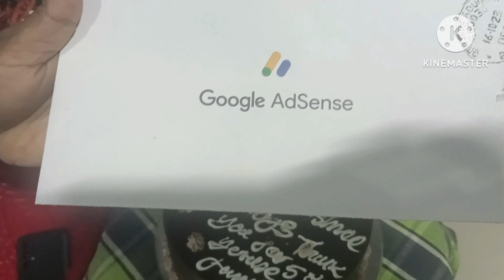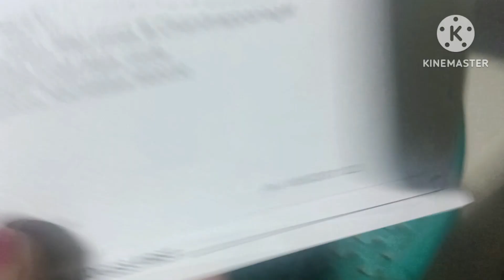5k subscribers celebration 🎊🎉thank you everyone for you#youtube#celebration